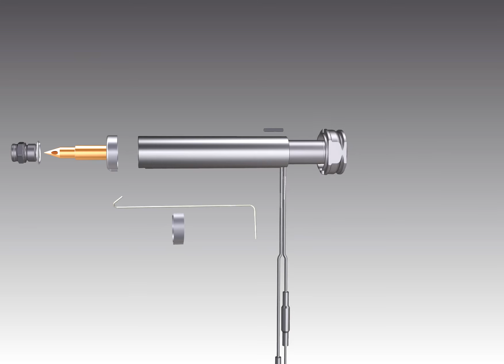MX Nozzle Build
Explosion view of the MX Nozzle Assembly.  Specifically designed for multi cavity manifold systems and hot halves.  Efficiently designed profile to allow close cavity pitching.  Available in both thermal and valve gate solutions.  Ability to mould large parts with smaller nozzles due to optimum flow characteristics.  Front loading capability for easier servicing of tips, heaters and thermocouples.